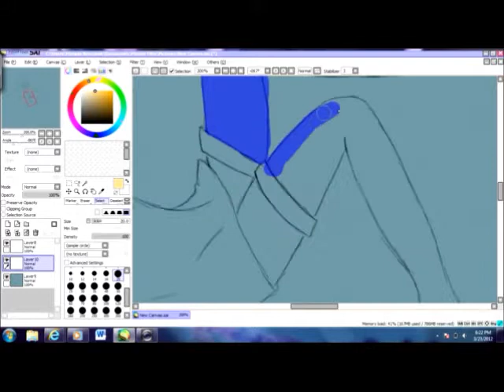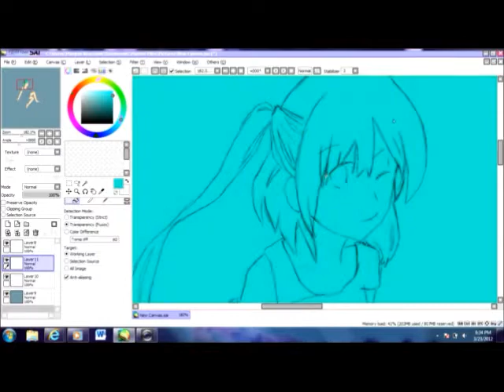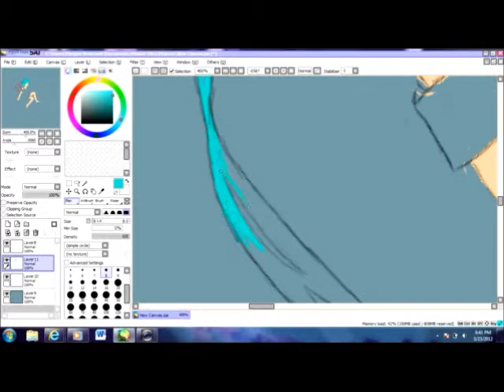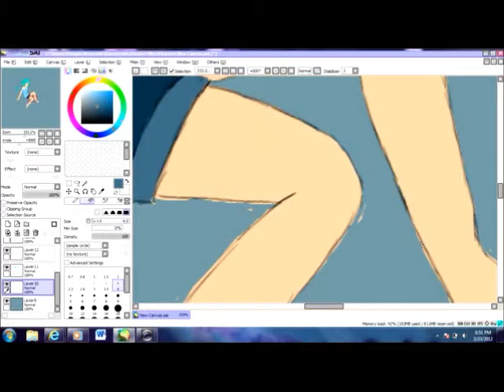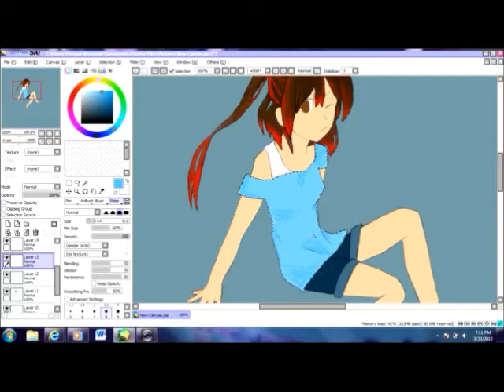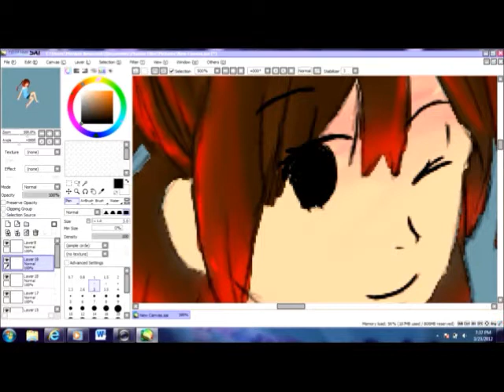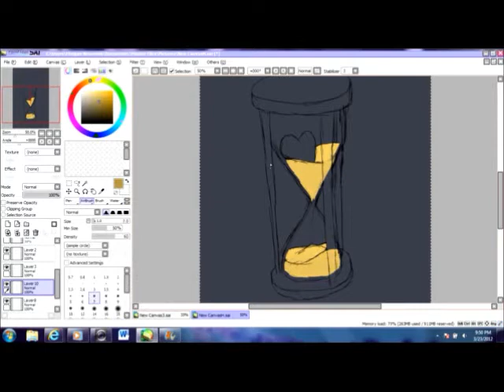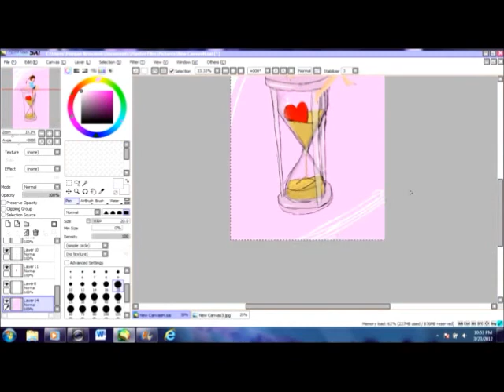A Thousand Years~Christina Perri [SpeedPaint]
hmm. if u think about itt
ive gotten much better at drawing since my last vid in February O.o
. X3